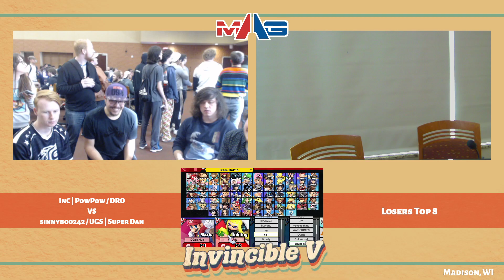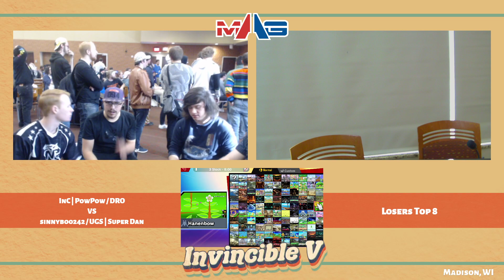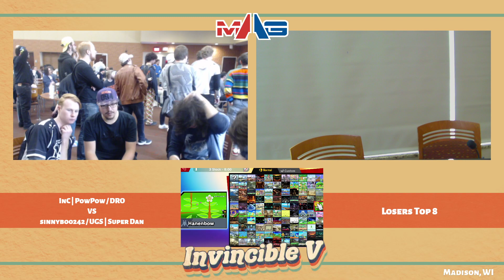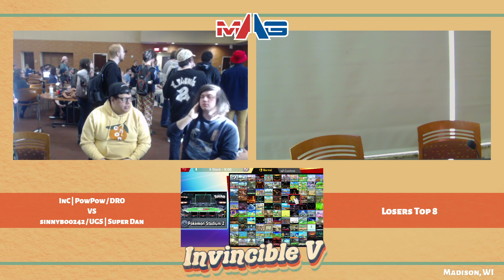INV V - InC PowPow / DRO vs sinnyboo242 / UGS Super Dan - Losers Eighths (SSBU Doubles)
INVINCIBLE 5; A Madison Super Smash Bros. Regional

Follow MAG on Facebook and Twitter!